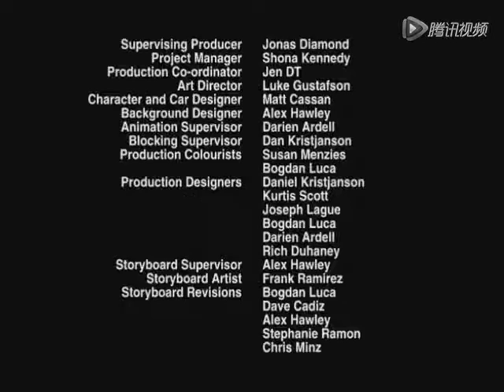Turbo Dogs episode Finders Keepers